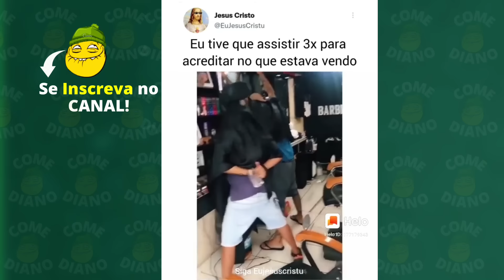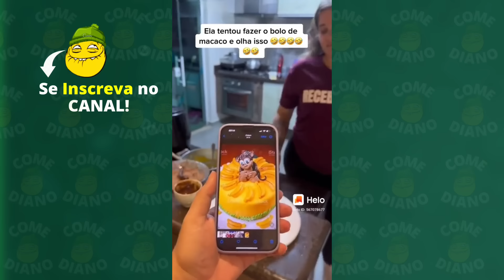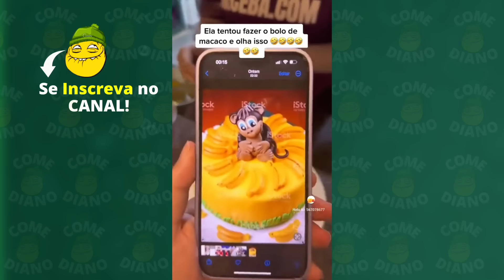OS MELHORES VÍDEOS ENGRAÇADOS e ATUALIZADOS 2023 #26 | TENTE NÃO RIR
OS MELHORES VÍDEOS ENGRAÇADOS e ATUALIZADOS 2023  | TENTE NÃO RIR

Olá pessoal que ama ver vídeos engraçados!
Hoje estamos trazendo uma edição de SE RIR JÁ ERA 2023 | OS MELHORES VÍDEOS ENGRAÇADOS DA INTERNET #26 . Melhores Memes e Vídeos Engraçados do whatsapp e tiktok

Selecionamos os melhores vídeos e Memes para você chorar de rir.
Temos vídeos para todos os gostos, além dos Melhores Vídeos do WhatsApp de 2023, trouxemos vários memes engraçados, como memes eu na vida, memes oh no, pegadinhas engraçadas, trollagens engraçadas, soldados bisonhos, o miseravel é um genio, tombos engraçados, animais engraçados,  memes do cazé, pessoas passando vergonha, br memes e muitos outros...